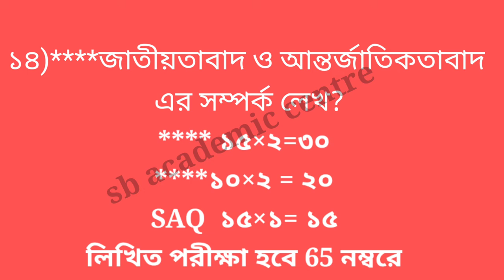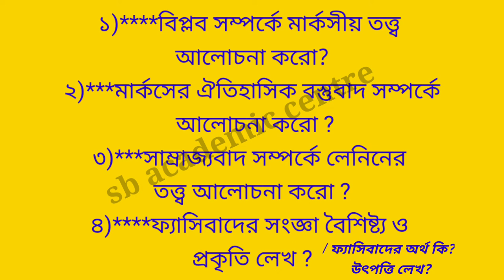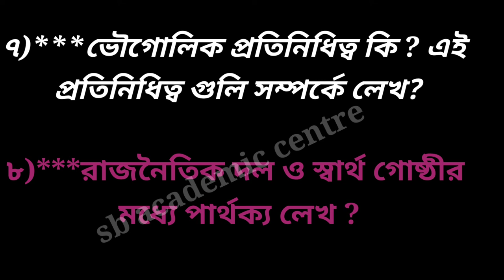BA 1st semester political science suggestion 2022।। BA 1st year suggestion 2022।।Calcutta university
BA 1st semester political science suggestion 2021
BA 1st year suggestion 2021
 Calcutta university
political Science suggestion
 pol science suggestion
 rastro bigyan suggestion
BA 1st semester suggestion 2021 last minutes
@Samrat Exclusive
 BA 1st semester political science
 Pb study class
 Bikash dar coachine center
ba 1st year history
Question paper